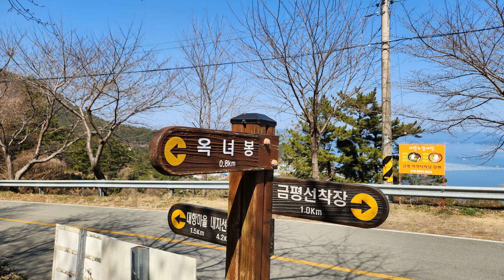단연 최고의 섬 산행지, 2024년 봄에도 어김없이 사량도!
코스설명은 지난 영상에 자세히 소개되어 있으니
아래 링크를 참고 부탁드립니다.